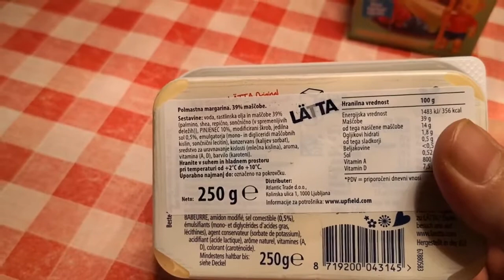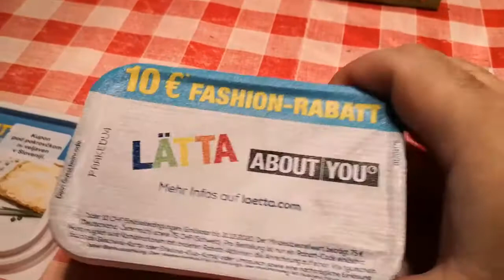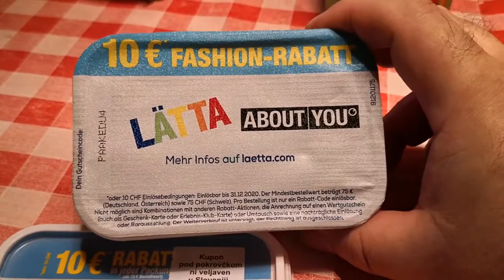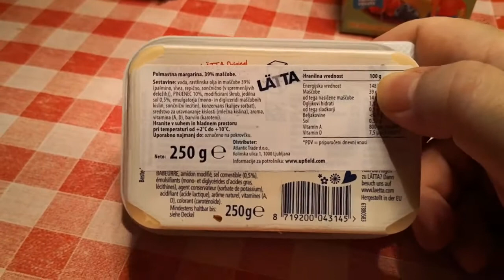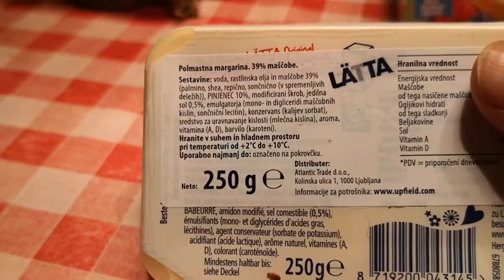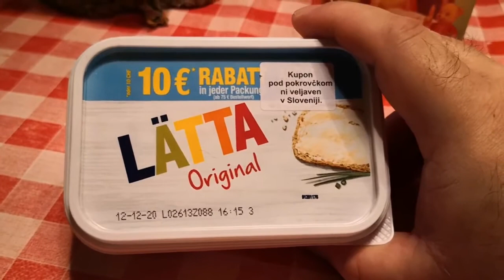ZPM ter Adriatic Trade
Zveza Prijateljev Mladine (ZPM) je dobila donacijo od Atlantic Trade iz Ljubljane. Mogoče bi bilo vse OK, če bi se ta margarina uporabljala v menzi vlade, ker pa se gre za otroke, pa bi vprašal odgovorne na ZPM, Atlantic Trade, NIJZ ter zdravstveno inšpekcijo, če ve kaj dela leva roka in kaj desna. To se je delilo v ZPM Maribor, dne 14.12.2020. Mnenje si ustvarite sami.